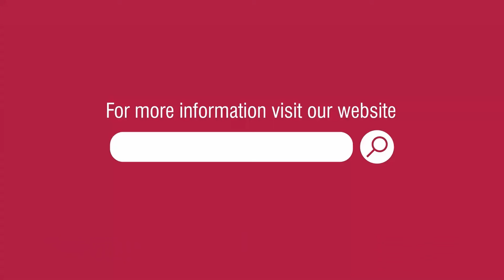Pregnancy के लिए कौनसा Treatment Best है ? आईवीएफ एक्सपर्ट डॉ. मिनी, इन्दिरा आईवीएफ बेगुसराय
इनफर्टिलिटी में प्रेगनेंसी के लिए आईवीएफ की विभिन्न तकनीकों के बारे में जानने के लिए डॉ. मिनी का ये विडियो जरूर देखे और कॉल करें 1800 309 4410

 निःसंतानता के उपचार की कई तकनीकें इन दिनों डॉक्टर्स उपयोग में ले रहे हैं। मरीज की इनफर्टिलिटी की समस्या को ध्यान में रखकर डॉक्टर फर्टिलिटी टेक्नीक सजेस्ट करते हैं। आईवीएफ की अधिक प्रचलित तकनीक इक्सी है यानि इंट्रा साइटोप्लाज्मिक स्पर्म इंजेक्शन। इस प्रोसेस में प्रत्येक अंडे को होल्डिंग पीपेट से पकड़कर उनके अंदर एक स्पर्म इंजेक्ट करते हैं जिससे भ्रूण बन जाता है। इक्सी उन पुरुषों के लिए भी लाभदायक होता है जिनके वीर्य में शुक्राणु कम या निल हैं, अंडकोष में शुक्राणु बनते हो लेकिन बाहर नहीं आ रहे हो। मेल इनफर्टिलिटी के केसेज में इक्सी का उपयोग अधिक किया जाता है। ब्लास्टो सिस्ट कल्चर - सामान्यतया भ्रूण बनने की प्रक्रिया फैलोपियन ट्यूब में होती है। फैलोपियन ट्यूब एक ऐसी जगह होती है जहां पर अंडा और शुक्राणु मिलते हैं फर्टिलाइजेशन होकर भ्रूण बनता है। फिर इसकी ग्रोथ होती है और डिवाइड होता है, और फिर गर्भाशय की तरफ बढ़ता है। आमतौर पर चार से छह दिन में यह भ्रूण औरत के गर्भाशय में आ जाता है और वही उसकी परत से चिपक कर ग्रोथ करता है। ये तो हुई प्राकृतिक गर्भधारण की बात, अब समझते हैं ब्लास्टोसिस्ट कल्चर में क्या होता है। आईवीएफ में जब अंडे और शुक्राणु को लैब में मिलाकर भ्रूण तैयार होता है, उसकी दो-दिन तक मीडिया में ही ग्रोथ होती है और डे थ्री में ट्रांसफर किया जाता है। अगर उस भ्रूण को डे फाइव तक मीडिया में ग्रोथ कराते हैं तो स्ट्रांग भ्रूण बनने की संभावना ज्यादा होती है। ब्लास्टोसिस्ट स्टेज का भ्रूण कहा जाता है । ऐसा माना जाता है कि जो सबसे स्ट्रांग भ्रूण होगा वही फाइव डेज तक बाहर मीडिया में सरवाइव कर सकता है और अगर ऐसे स्ट्रांग भ्रूण को औरत के गर्भाशय में ट्रांसफर करते हैं तो प्रेगनेंसी की सक्सेस रेट 15 से 20 प्रतिशत तक बढ़ाई जा सकती है। लेजर असिस्टेंट हैचिंग - उन महिलाओं में काफी लाभदायक होता है जिनकी उम्र अधिक हो या जिनके अंडे, जिनके पीसीओडी की प्रॉब्लम हो या जिन्हें ट्यूबरकुलोसिस की कभी दिक्कत रही हो । इन समस्याओं से प्रभावित महिलाओं के अंडे से जब भ्रूण तैयार किया जाता है तो उसकी परत काफी सख्त होती है फिर जब उस भ्रूण को औरत के गर्भाशय में डाला जाता है तो भ्रूण उसके खोल को तोड़ने में असफल हो सकता है और इससे प्रेगनेंसी फेल हो सकती है। लेजर एसिस्टेड हैचिंग के द्वारा एक लेजर शॉर्ट लगा के भ्रूण के खोल को पतला कर दिया जाता है जिससे भ्रूण आसानी से बाहर निकलता है और मां के गर्भाशय से चिपक जाता है। इससे भी आईवीएफ की सफलता बढ़ सकती है। स्पर्म रिट्रीवल टेक्निक - यह तकनीक उन पुरुषों के लिए लाभदायक होती है जिनके वीर्य में शुक्राणुओं की संख्या नील हो लेकिन उनके अंडकोष में शुक्राणु बन रहे हो। जैसे ऑब्स्ट्रेक्टिव एजूस्पर्मिया में टीसा यानी टेस्टिकुलर स्पर्म एस्पिरेशन या टीसे यानी टेस्टिकुलर स्पर्म एक्सट्रैक्शन के द्वारा स्पर्म निकाल कर इक्सी तकनीक से पिता बनने का सुख मिल सकता है। क्रायोप्रिजर्वेशन - क्रायोप्रिजर्वेशन के द्वारा अंडे, शुक्राणु, भ्रूण और जो अंडकोष को कई वर्षों तक -96 डिग्री टेंपरेचर पर प्रिजर्व करके रख सकते हैं। बाद में जब भी आवश्यकता हो इनका उपयोग करके गर्भधारण किया जा सकता है। फ्रोजन एम्ब्रियो ट्रांसफर कर सकते हैं। नॉर्मली ऐसा देखा गया है कि फ्रेश साइकिल में ट्रांसफर करने से जो सक्सेस रेट होती है वह फ्रोजन एम्ब्रियों ट्रांसफर की तुलना में कंपेयर में कम होती है। जिस साइकिल में औरत के अंडाश से अंडे निकाले जाते हैं उसी साइकिल में भ्रूण को प्रत्यारोपित नहीं करके उन्हें फ्रीज कर दिया जाता है और नेक्स्ट साइकिल में ट्रांसफर किया जाता है। क्योंकि जिस साइकिल में औरत के अंडाश से अंडे निकाले जाते हैं उस समय उनकी जो हार्मोन लेवल होती है वो जो भ्रूण के लिए फेवरेबल नहीं होती है और एडवांस ट्रीटमेंट में हम एम्ब्रियोस्कोप कर सकते हैं जिससे हमें पता चलता है कि नॉर्मल डिवाइडिंग जो भ्रूण है वो कैसे दिखते हैं और वैसे नॉर्मली जो दिखने में जो डिवाइडिंग सेल्स होंगे उनको हम ट्रांसफर कर सकते हैं। एम्ब्रियोंस्कोप के द्वारा हम नॉर्मली डिवाइडिंग जो भ्रूण होते हैं उन्हें देख सकते हैं और उनको प्रत्यारोपित करने से प्रेगनेंसी की सक्सेस रेट बढ़ाई जा सकती है। ऐरा यानी एंडोमेट्रियम रिसेप्टिव एरे - इसके द्वारा पता चलता है कि भ्रूण ट्रांसफर करने का सही समय कौनसा है और एडवांसमेंट की बात करें तो लिंफोसाइट इम्यूनोथेरेपी कर सकते हैं जिससे उन महिलाओं को लाभ हो सकता है जिनकी प्रेगनेंसी बार-बार खराब हो रही हो या जिन्हें पहले तीन महीने में बार-बार गर्भपात हो रहा हो। और एडवांस ट्रीटमेंट में हम डोनेशन सर्विसेस दे सकते हैं। उसाइट डोनेशन, एम्ब्रियों डोनेशन, स्पर्म डोनेशन। उसाइट डोनेशन और एम्ब्रियों डोनेशन उन महिलाओं के लिए काफी लाभदायक होता है पीजीएस एंड पीजीटी - नॉर्मली ह्यूमन बिंग में 23 पेर्स क्रोमोजोम्स होते हैं और एक नॉर्मल भ्रूण में भी 23 पेर्स क्रोमोजोम्स होते हैं। अगर इनकी संख्या कम या ज्यादा हो जाती है तो यह एबनोरमल भ्रूण बनता है। प्री जेनेटिक स्क्रीनिंग उन कपल्स में की जाती है जिनमें पहले से कोई अनुवांशिक विकृति ना हो लेकिन उन्हें अनुवांशिक विकृत बच्चे पैदा होने की संभावना हो जैसे कोई महिला जिसकी उम्र 35 साल से ज्यादा हो या प्री जेनेटिक डायग्नोसिस के द्वारा हम उन कपल्स में किया जाता है जिनकी पहले से कोई अनुवांशिक विकृति हो या उनके परिवार में किसी को अनुवांशिक विकृति हो या उनकी कोई पहली संतान हो जो मानसिक या शारीरिक रूप से कमजोर हो उनमें हम प्री जेनेटिक डायग्नोसिस कर सकते हैं।